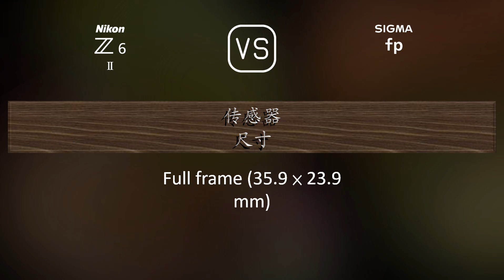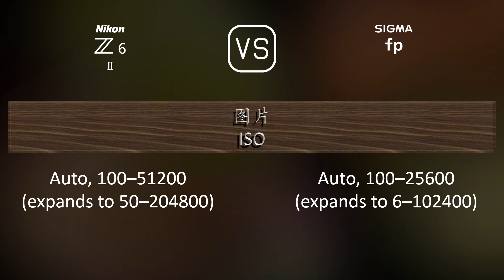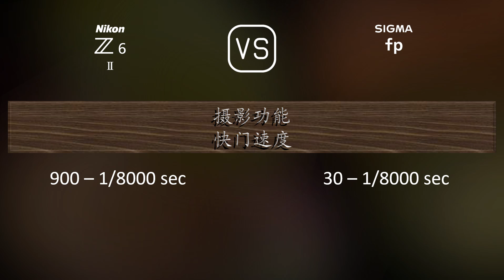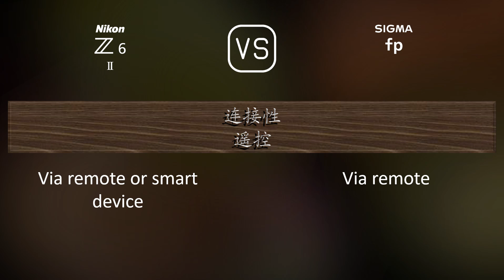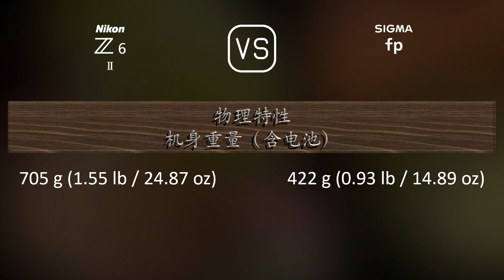Nikon Z6 II 与 Sigma fp 的规格比较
本视频是 Nikon Z6 II 与 Sigma fp 的功能概述和规格比较 (comparison of specifications)，希望对您有所启发。感谢您的支持。

00:25 推出
00:33 机身
00:40 传感器
01:01 图片
01:16 光学与对焦
01:41 屏幕
01:58 取景器
02:13 摄影功能
03:06 录像功能
03:20 贮存
03:24 连接性
03:49 物理特性
04:07 杂项